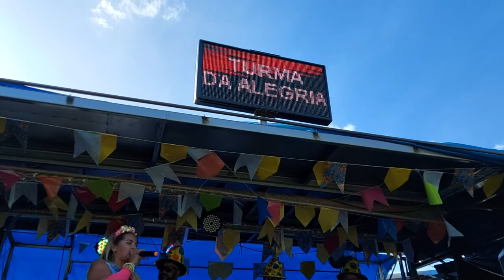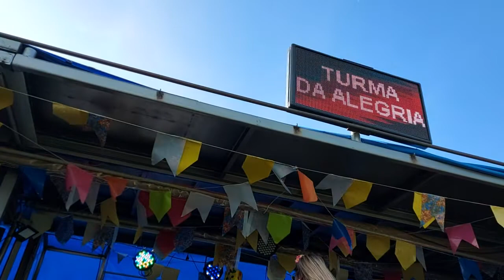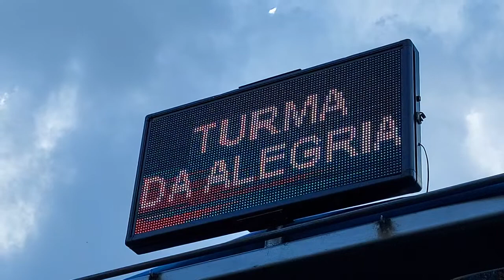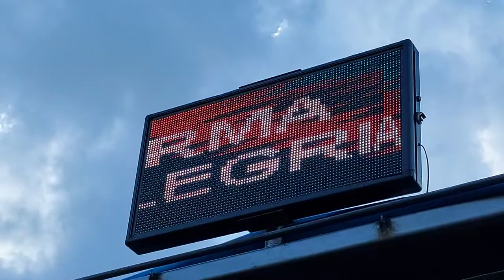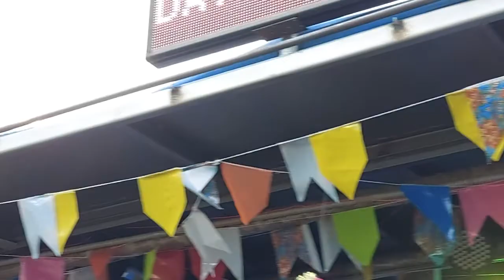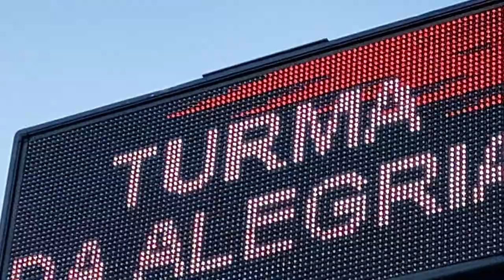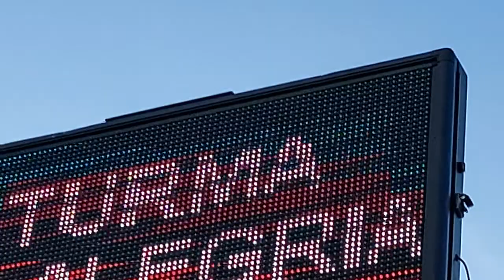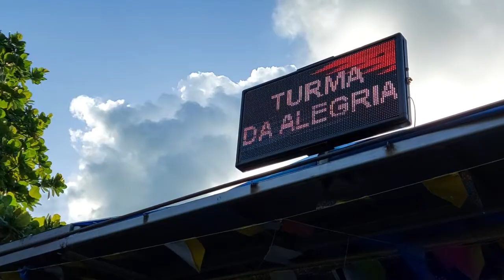Turma da Alegria